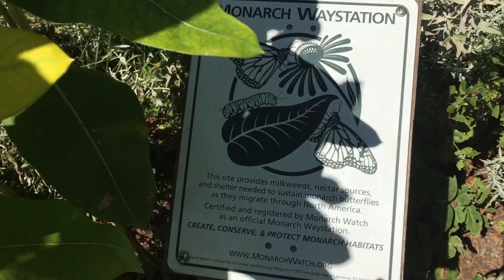Monarch Butterfly Garden in Benson Animal Farm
Bensons Amimal Farm in Hudson, New Hampshire.

Benson park is an amazing place to go for a walk, take the kids, go to the playground, take the dog, have a picnic, take pictures and bird watch amoung other things. This place was a zoo back in the day. It has been renovated and is simply magical for kids. Lots of the old structures are there, gorilla cages, the old woman in the shoe display, the swan pond (you can always see turtles hanging out). The park is well maintained and lots of fun.